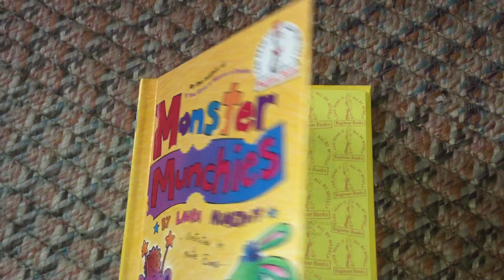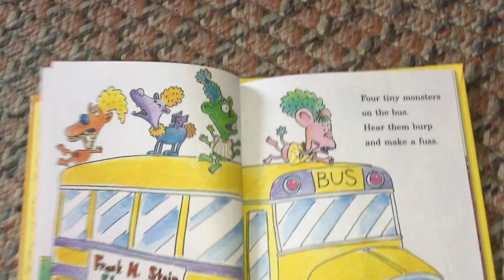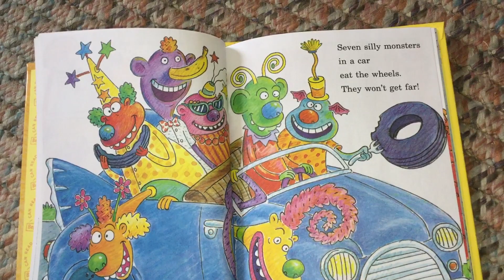Monster Munchies (part 1)